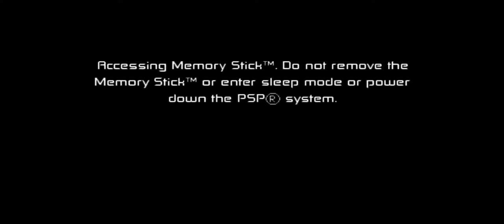Ben 10 Protector of Earth | gameplay walkthrough part 5 | Red Chilli | PSP emulator android